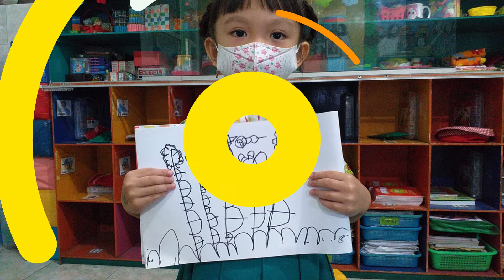Activity In September 6,2022 ( Group A )